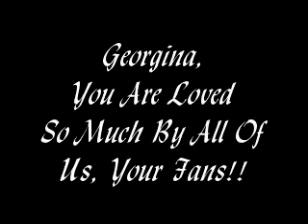Westlife's WestWife- TEAM GEORGINA!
Westlife's WestWife
Georgina Ahern-Byrne
Song: "Some Hearts"

Nicky's Wife
Rocco & Jay's Mother